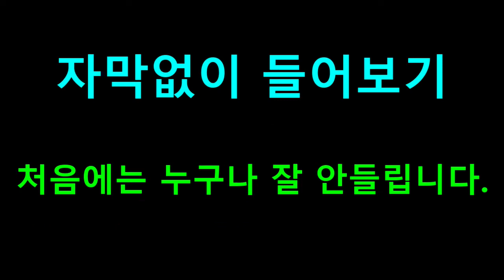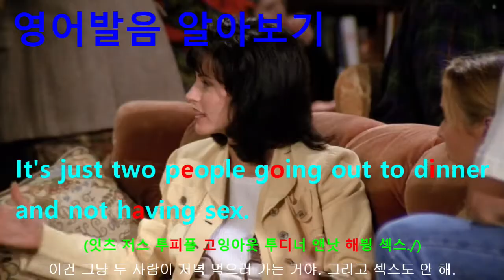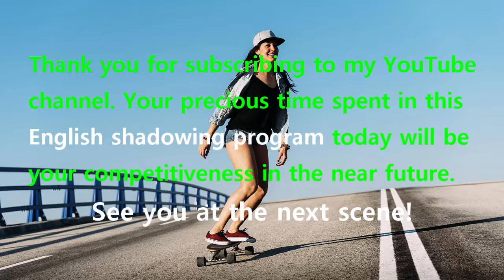[영어쉐도잉] 프렌즈 시즌1 1화 #004 - Wait, does he eat chalk?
#001 : There's nothing to tell! He's just some guy I work with.
#002 : Come on, you're going out with the guy. There's got to be something wrong with him.
#003 : So does he have a hump? A hump and a hairpiece?
#004 : Wait, does he eat chalk?
#005 : Just 'cause, I don't want her to go through what I went through with Carl, Ah Uh!
#006 : Okay, everybody relax. This is not even a date.
#007 : It's just two people going out to dinner and not having sex.
#008 : Sounds like a date to me.